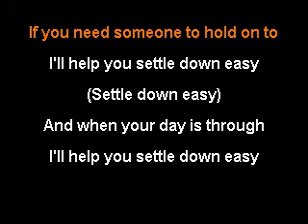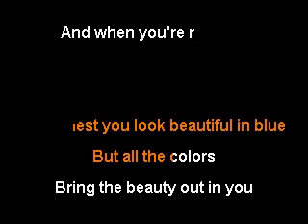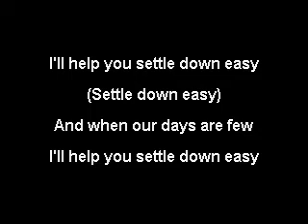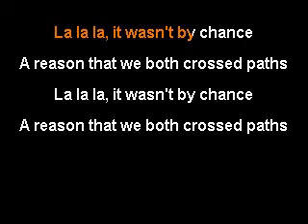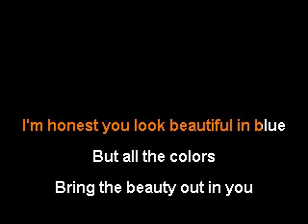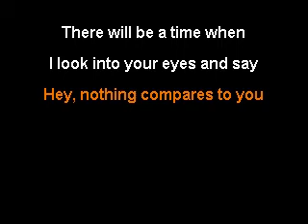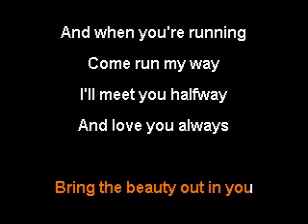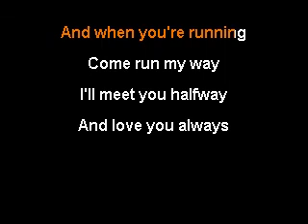Rebelution - Settle Down Easy karaoke